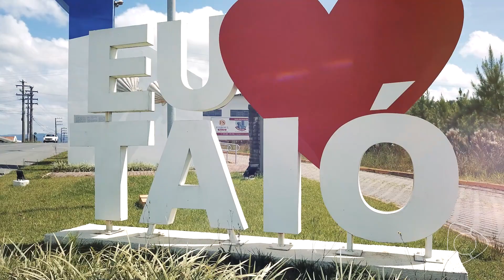Parabéns Taió!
Como diz nosso lindo Hino Municipal "Verdes campos sorrindo em flor Revestidos de encantos mil Obra prima do Deus Criador Maravilha do nosso Brasil". Parabéns Taió! Hoje Taió completa 72 anos de história. Nós taioenses temos orgulho de fazer parte dela.